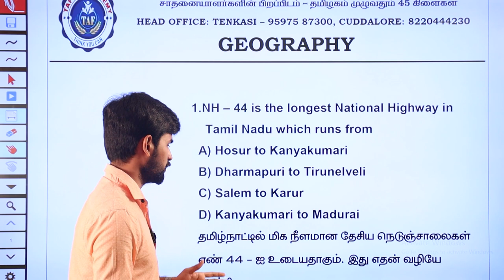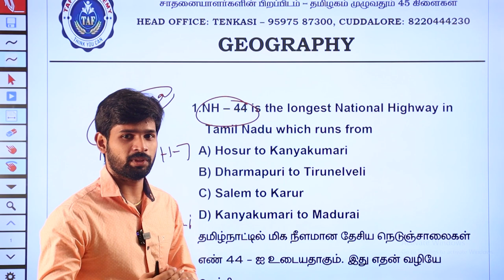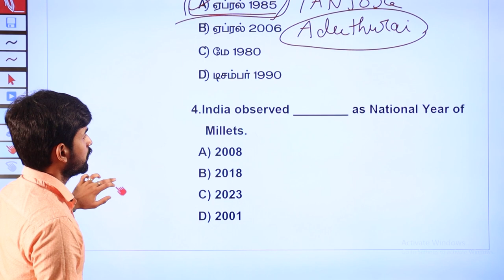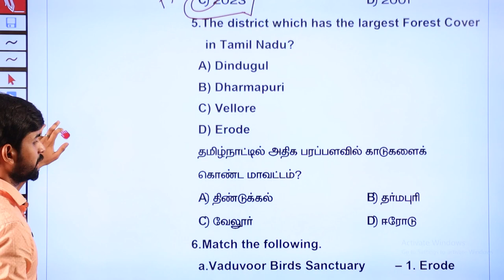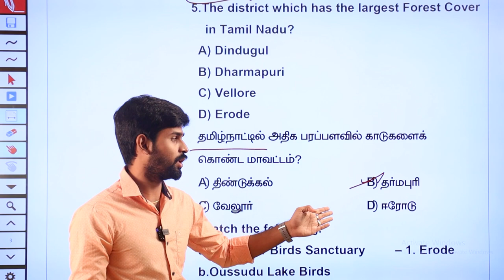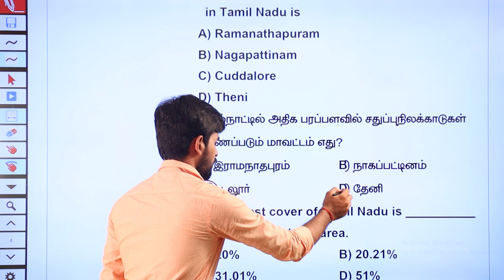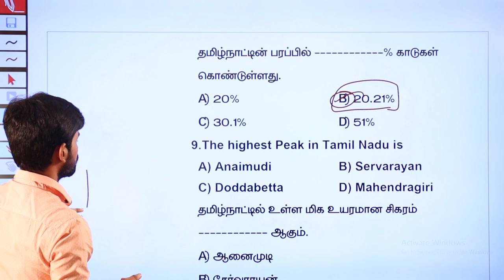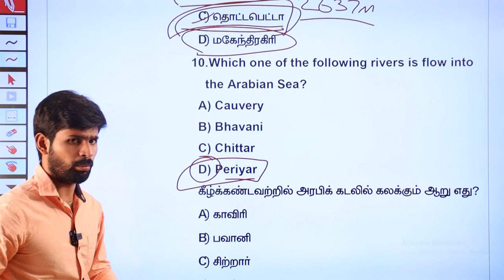Day 22 | Geography | SI-POLICE | 10 Questions @ Daily | 🔥TAF POLICE 2022 🔥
50 Branches All over Tamil Nadu:

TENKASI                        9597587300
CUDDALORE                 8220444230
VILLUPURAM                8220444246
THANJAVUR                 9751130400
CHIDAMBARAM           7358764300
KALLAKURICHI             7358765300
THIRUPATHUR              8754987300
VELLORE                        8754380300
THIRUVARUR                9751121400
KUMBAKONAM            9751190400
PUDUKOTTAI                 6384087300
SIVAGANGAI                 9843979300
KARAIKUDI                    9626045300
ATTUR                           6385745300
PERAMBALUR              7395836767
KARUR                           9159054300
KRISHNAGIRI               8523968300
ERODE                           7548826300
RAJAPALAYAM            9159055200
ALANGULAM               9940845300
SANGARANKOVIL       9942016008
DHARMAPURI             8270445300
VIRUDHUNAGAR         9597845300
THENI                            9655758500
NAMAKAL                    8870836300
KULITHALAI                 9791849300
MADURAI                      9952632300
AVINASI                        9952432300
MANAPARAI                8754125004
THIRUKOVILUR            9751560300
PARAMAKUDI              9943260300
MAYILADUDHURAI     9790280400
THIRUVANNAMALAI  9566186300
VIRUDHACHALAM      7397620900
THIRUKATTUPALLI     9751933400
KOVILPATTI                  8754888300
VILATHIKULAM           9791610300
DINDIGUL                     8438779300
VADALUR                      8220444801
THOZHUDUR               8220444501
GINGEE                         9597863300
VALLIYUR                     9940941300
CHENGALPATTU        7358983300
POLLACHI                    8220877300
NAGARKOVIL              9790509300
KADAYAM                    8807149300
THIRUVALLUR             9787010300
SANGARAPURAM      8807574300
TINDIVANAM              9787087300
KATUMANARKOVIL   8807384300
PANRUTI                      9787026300